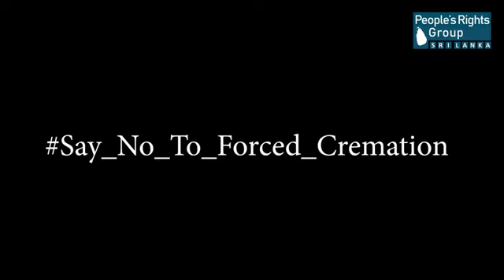StopForcedCremationsSriLanka Forced Cremation of a Christian Victim of COVID in Sri Lanka